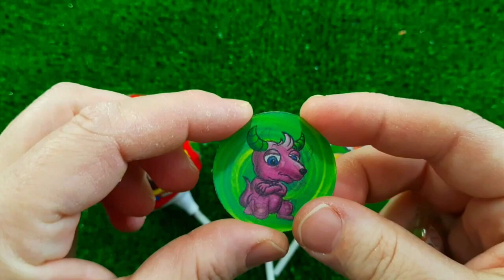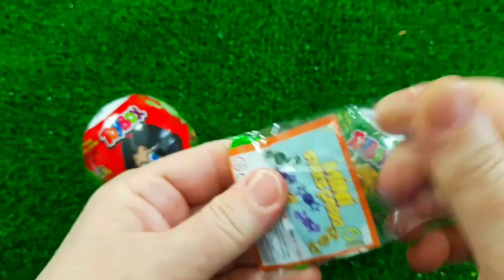Rainbow Satisfying Video | DIY How To Make Lollipop Candy Paw Patrol Fruits Cutting ASMR